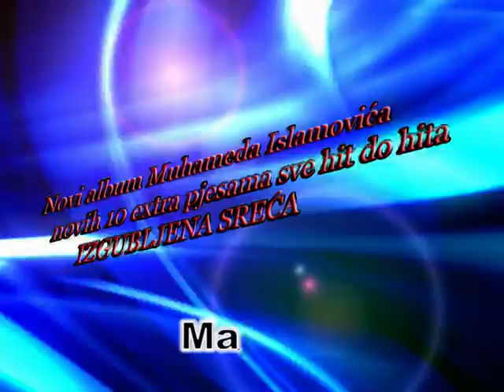Muhamed Islamovic reklama novog albuma 2011